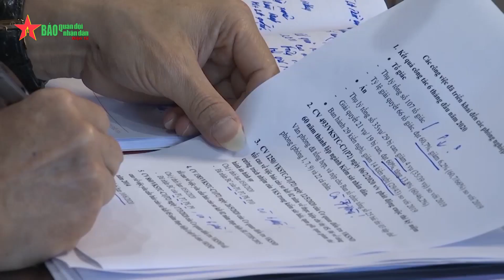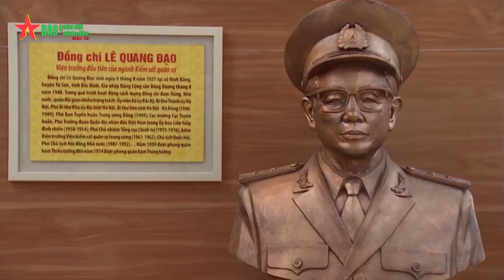Ngày 26-7-1960: Ngày truyền thống ngành Kiểm sát nhân dân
Ngày 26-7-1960, Chủ tịch Hồ Chí Minh đã ký lệnh công bố Luật Tổ chức Viện Kiểm sát nhân dân, đánh dấu sự ra đời của ngành Kiểm sát nhân dân trong hệ thống bộ máy Nhà nước Cộng hòa xã hội chủ nghĩa Việt Nam.